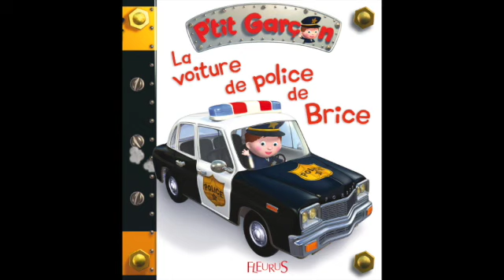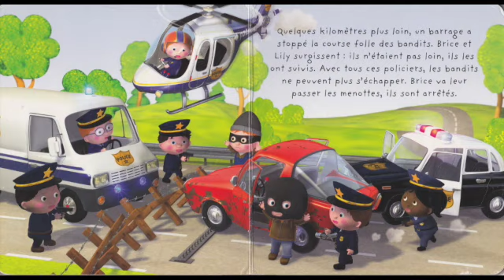Papa raconte la voiture de police de Brice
Papa Raconte, c'est un podcast. C'est un papa qui pose sa voix sur les livres préférés de son enfant, en y ajoutant des bruitages, pour que votre enfant profite pleinement de l'histoire.
Voici l'histoire contée "La voiture de police de Brice" de Nathalie Bélineau, Alexis Nesme et Emilie Beaumont, aux éditions Fleurus.